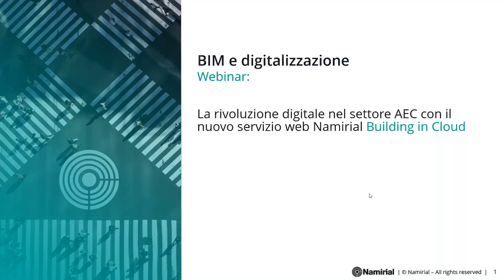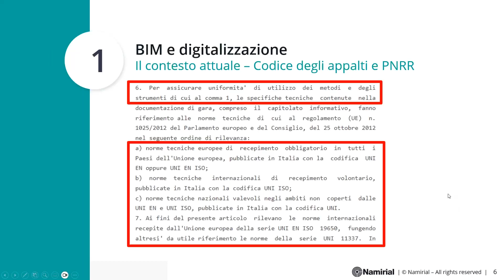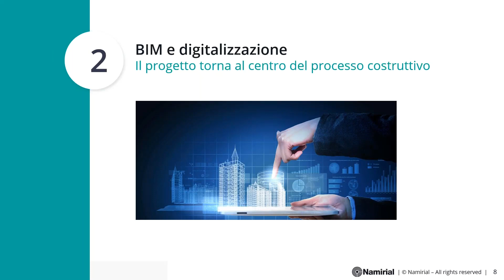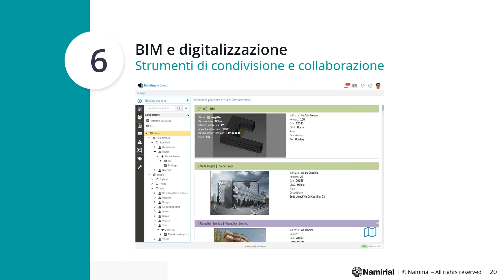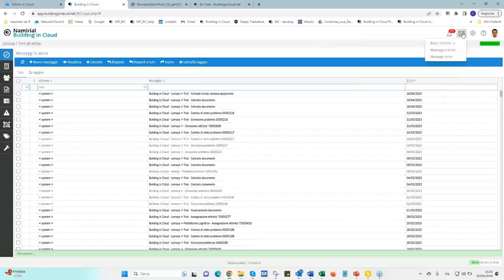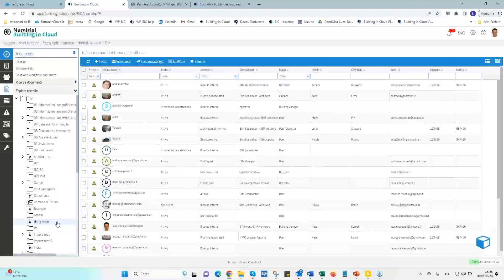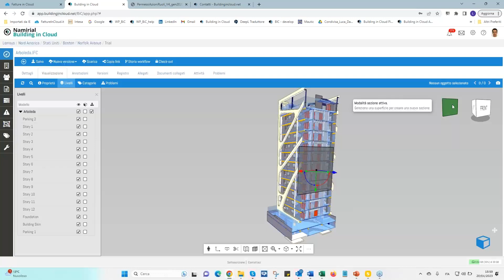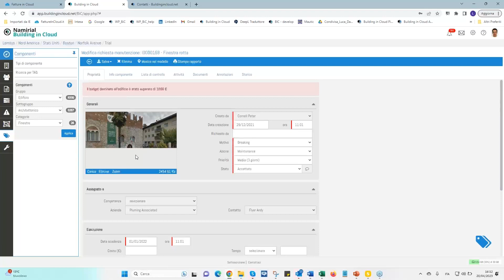BIM E DIGITALIZZAZIONE: LA RIVOLUZIONE DIGITALE NEL SETTORE AEC DI NAMIRIAL CON BUILDING IN CLOUD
Progettare gli edifici del nuovo millennio con un’unica piattaforma collaborativa Cloud per gestire i tuoi progetti BIM mantenendo il controllo e il monitoraggio di costi, tempi e qualità di esecuzione.